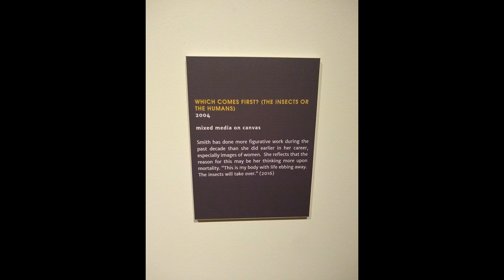Episode 3: Competing Hats and Tiny Home owners with [Darlene and Jason Hanson]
Every Day Heroes is a podcast about everything from shaved toes to Pediatric pain control. The only common denominator to the guests on this show is that they come without accolades, television shows, or wide spread fame. Some may be homeless, working two jobs, paying off student debt, or trying to finally figure out how to get that coffee stain out of their work pants. It is a podcast aimed at lifting up the Every Day voices that have FASCINATING messages to share mixed within the messy path's that brought them to their niche bit of knowledge while walking about this planet.

Today I talk with Darlene and Jason Hanson to answer the question: How do you continue pursuing a dream with competing hats? What is it like to own a tiny home on Airbnb?